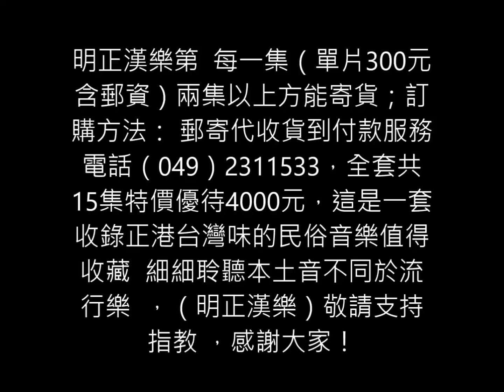明正廣播電視節目製作社明正漢樂專輯第九集試聽（杭州姑娘輕鬆小調）